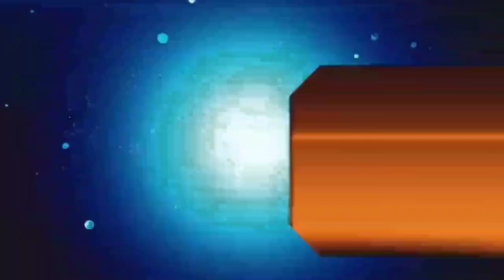आज 28 सितंबर झारखंड की ताजा खबर। सहायक पुलिस, सरना कोड, today breaking news, Jharkhand weather